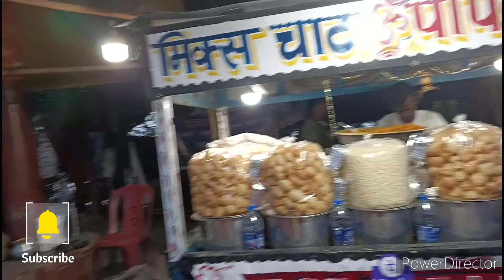Visit to maithon dam with defferent road | maithondam vlog @rmblogger | fun with family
Hi
I am mridula.. wellcome to my youtube channel RM blogger. Today we are going to maithon dam with defferent road and so much fun with family.